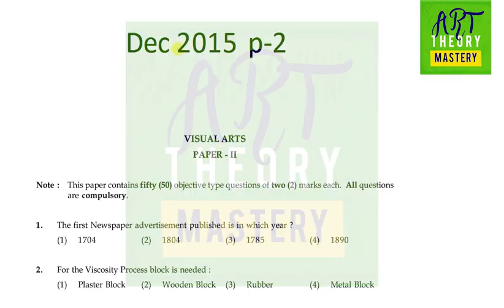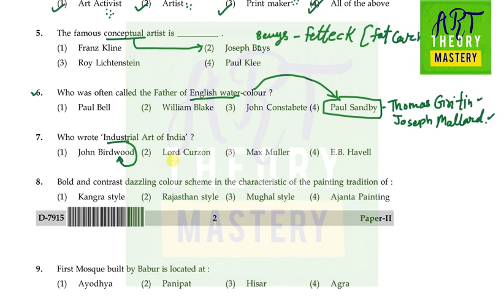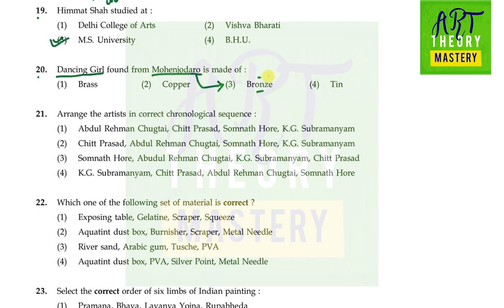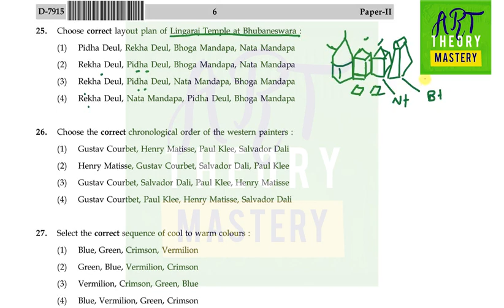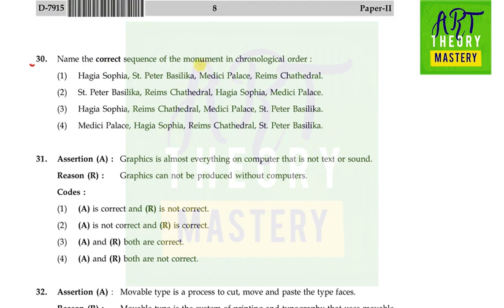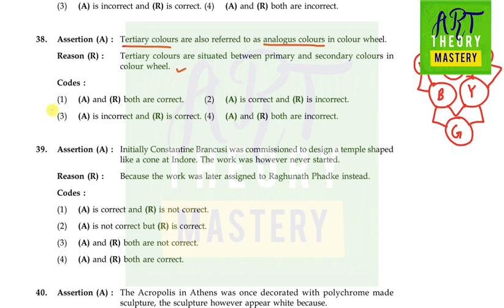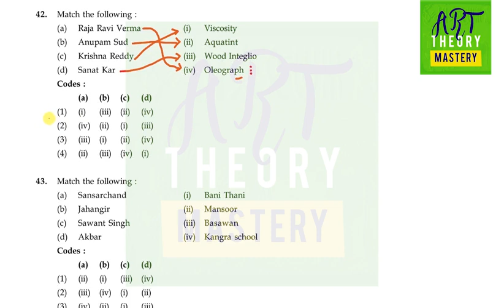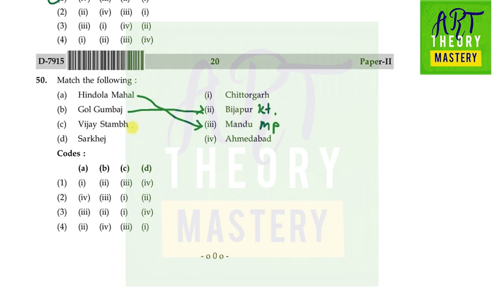Solve Visual art paper December 2015 - Paper 2 | Visual Net Series | PYQ Net paper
Thanks
Keshav kumar